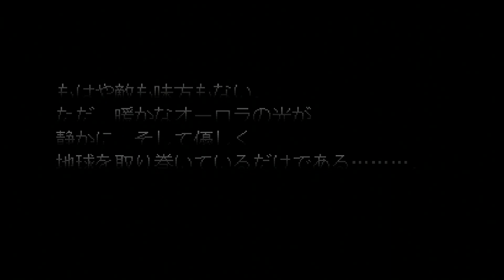[PS1] SD건담 G제네레이션F - 역습의 샤아, 최종화 및 에필로그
기동전사 건담 역습의 샤아, 최종화 및 에필로그